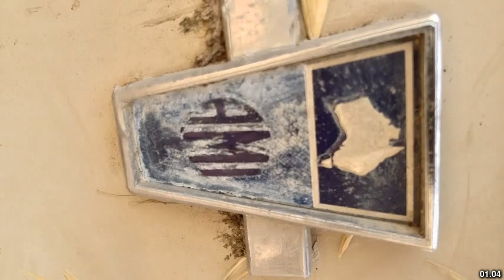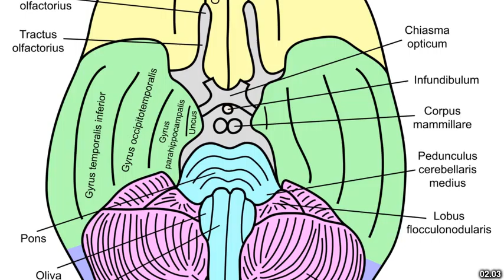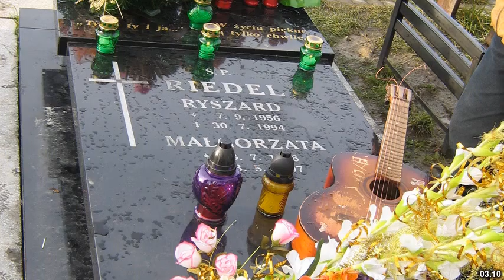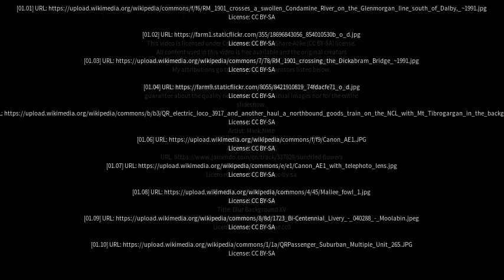Best places to visit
Best places to visit - Windera (Australia) Best places to visit - Slideshows from all over the world - City trips, nature pictures, etc.